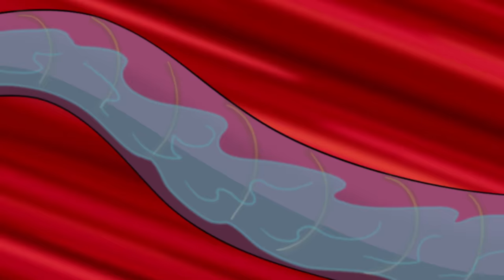A Bear | SAMMY 'N AMY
After ignoring a "don't feed the bears" sign, Sammy 'n Amy end up inside a bear and have to find a way out before they get digested.

Sammy and Amy are not your typical pair of BFFs. Amy is a seemingly normal girl, while Sammy is, well, a sandwich. They may look like an odd couple, but they go together better than peanut butter and jelly! Throughout Sammy and Amy’s hilarious misadventures, it is always their unique friendship that ends up getting them out of any pickle along the way.
→ Credits ←
Created by Stephen Leonard

Written, animated, produced, etc. by Stephen Leonard

Voiced by
Jaclyn Friedlander
Stephen Leonard

A GiantPancake cartoon

Creative Executive In Charge
Melanie Augustyn

Executive Producer
Birkner Rawlings